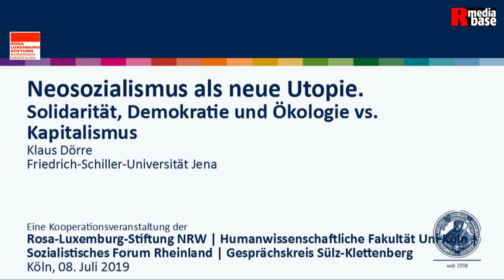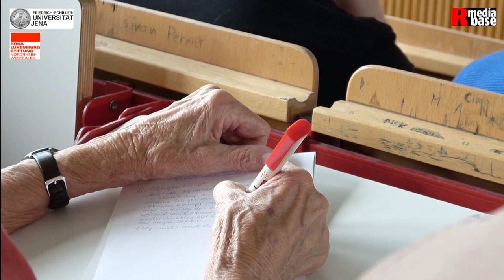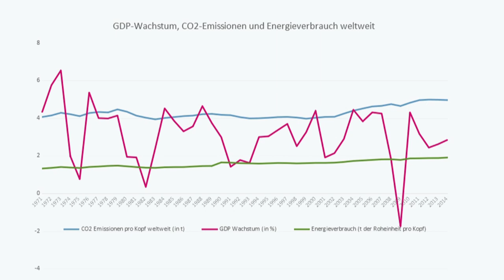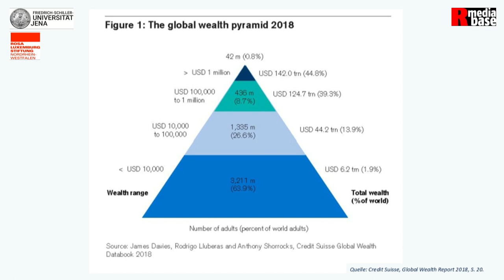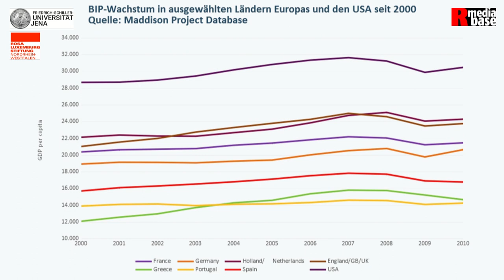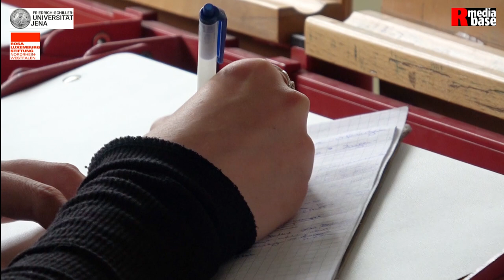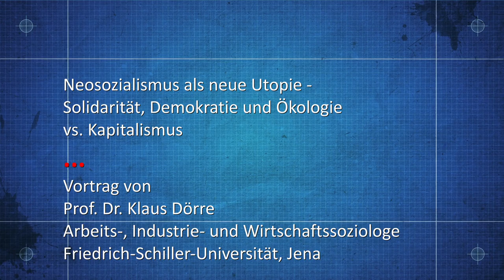Neosozialismus als neue Utopie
Die Universität Köln bot am 8. Juli einen Vortrag, den man aufmerksam verfolgen sollte. Dass die Gesellschaften sich weltweit in einer äußerst schwierigen ökologischen und ökonomischen Situation befinden, dürfte bei den meisten Menschen angekommen sein. Selbst Konservative sind nicht mehr überzeugt, dass der Kapitalismus die Lösung bietet. Es gilt, das politische Vakuum zu schließen.

Könnte das Zauberwort "Neo-Sozialismus" - jenseits gescheiterter Sozialismuskrisen - heißen, in einer Zeit, in der die Antworten auf die Krisen rechts gesucht werden, obwohl der Kapitalismus gerade ebenso scheitert? Karl-Heinz Heinemann von der Rosa-Luxemburg-Stiftung NRW: "Der Zustand der SPD und die Ratlosigkeit in der Linken zeigt, wie notwendig die Diskussion um eine sozialistische Perspektive ist und die Klaus Dörre mit seinen acht Thesen in den Blättern für Deutsche und Internationale Politik veröffentlicht hat." Kürzlich hat Dörre sie mit seinen Forschungskollegen in dem Buch "Neosozialismus als neue Utopie" zum Ausdruck gebracht. "Die aktuellen Bewegungen wie Fridays-For-Future zeigen, wie notwendig es ist, die Krise des Verwertungszwangs des Kapitals und die Vernutzung der natürlichen und auch der gesellschaftlich geschaffenen Umwelt zusammen zu lösen. Die Zangenkrise, von der Klaus Dörre erzählen wird", so Heinemann.